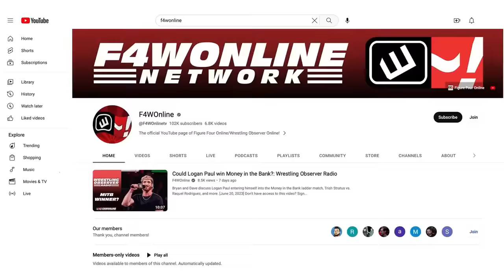Roman Reigns & Cody Rhodes team up | WWE SmackDown | Wrestling Observer Live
Bryan Alvarez, Tom Lawlor, and Mike Sempervive discuss the final segments from SmackDown, including Cody Rhodes & Roman Reigns reluctantly agreeing to team with one another.